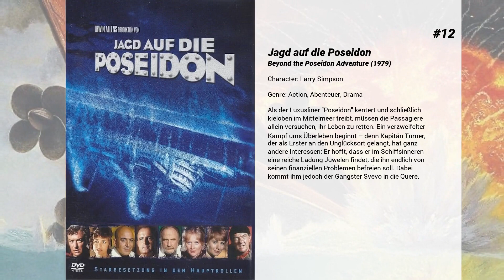Die besten Mark Harmon Filme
Liste über Die besten Mark Harmon Filme

12. Jagd auf die Poseidon
Als der Luxusliner "Poseidon" kentert und schließlich kieloben im Mittelmeer treibt, müssen die Passagiere allein versuchen, ihr Leben zu retten. Ein verzweifelter Kampf ums Überleben beginnt – denn Kapitän Turner, der als Erster an den Unglücksort gelangt, hat ganz andere Interessen: Er hofft, dass er im Schiffsinneren eine reiche Ladung Juwelen findet, die ihn endlich von seinen finanziellen Problemen befreien soll. Dabei kommt ihm jedoch der Gangster Svevo in die Quere.

11. Weather Girl

10. Presidio
Colonel Caldwell, Befehlshaber der Army-Garnison Presidio, und der junge Polizeioffizier Austin müssen gemeinsam den Mord an einer Militärpolizistin aufklären. Der stets korrekte Colonel und der draufgängerische Polizist sind bereits in der Vergangenheit aneinander geraten und können sich nicht leiden. So ist Caldwell zunächst nicht gerade begeistert, als sich Austin in seine hübsche Tochter verliebt. Doch im Laufe der Ermittlungen lernen sich die ungleichen Partner schätzen und als auch noch der Mörder gefunden wird, steht einem Happyend nichts mehr im Wege.

9. American Princess
In Annas Leben wimmelt es nur so von Typen, und alle tragen Mikrofone und Waffen. Sie sind Agenten des Secret Service mit dem Auftrag, Anna genauestens zu überwachen – denn sie ist die Tochter des Präsidenten der Vereinigten Staaten von Amerika. Während eines Staatsbesuchs in Prag kann sie mit Hilfe des süßen Fotografen Ben endlich ihren allge gegenwärtigen Aufpassern entwischen. Ihre wilde Flucht führt die beiden quer durch Europa. Anna hat Ben verheimlicht, wer sie ist . . . doch auch Ben verbirgt ein Geheimnis vor ihr.

8. Freaky Friday - Ein voll verrückter Freitag
Dr. Tess Coleman und ihre 15-jährige Tochter Anna kommen nicht gerade gut miteinander aus. Besser gesagt: Sie liegen sich meist in den Haaren. Ärger gibt's um alles. Um die Frisur, die Klamotten, die Musik, die schulischen Leistungen und natürlich die Liebe.  Eines verrückten Freitags sorgen zwei identische chinesische Glückskekse für ein absolutes Chaos: Tess und Anna stellen fest, dass sie sich jeweils im Körper der anderen befinden. Horror! Während Tess sich nun mit fiesen Lehrern, Klausuren und ihrer Musikkarriere rumschlagen muss, frischt Anna das Outfit ihrer Mutter auf, bringt ihre Psychoklienten an den Rand des Nervenzusammenbruchs und Mamis Kreditkarte ans Limit.

7. Summer School
Freddy trifft am letzten Schultag ein harter Schlag. Statt mit einer aufregenden Blondine nach Hawaii zu fliegen, muß er eine Englischklasse übernehmen, die er auf eine Wiederholungsprüfung vorbereiten soll! Und das als Sportlehrer! In der Nachbarsklasse unterrichtet die attraktive Robin Geschichte und erklärt sich bereit, ihm die wichtigsten Unterichtsmethoden im Schnellverfahren beizubringen. Doch Freddy kommt mit der Chaotenklasse gar nicht zurecht, in der Freaks, Träumer, eine Schwangere und ein Haufen Lernunwilliger sind, die ihm das Leben zur Hölle machen…

6. Katies Sehnsucht
Der alternde Footballer Billy Wyatt wird durch einen Anruf in sein Heimatstädtchen zurückgerufen. Sein Kindermädchen Katie, die auch seine erste große Liebe und beste Freundin war, hat sich selbst umgebracht und ihm die Verantwortung für ihre Asche übertragen. Seelisch ein Wrack, folgt Billy diesem letzten Ruf von Katie und kehrt zurück. Hier holen ihn die Eindrücke seiner Vergangenheit sehr schnell ein und zwingen ihn, sich mit den Schatten aus alten Tagen zu beschäftigen.
 Doch was wollte Katie mit ihrem letzten Willen wirklich von ihm...

5. Wyatt Earp - Das Leben einer Legende
Von der strengen Hand des Vaters wird Wyatt Earp zum gottesfürchtigen und rechtschaffenen Mann erzogen, für den die Familie der zentrale Lebensinhalt ist. Als seine erste Frau während ihrer Schwangerschaft an Typhus stirbt, ergibt sich Wyatt dem Alkohol und schlägt sich als Büffeljäger durch. Nachdem er diese Lebenskrise mit Mühe gemeistert hat, wird er zum Sheriff gewählt und sorgt, gemeinsam mit seinen Brüdern und Doc Holliday, mit eiserner Hand für Gesetz und Ordnung - und wird nebenbei als Glücksspieler zum reichen Mann.

4. Last Supper - Die Henkersmahlzeit
Eine Gruppe von linken Studenten trifft sich in einem Ferienhaus, wo sie über Politik diskutieren. Eines Abends bringen sie einen Gast mit rechtsradikalen Ansichten bei einer Streiterei in Notwehr um. Dies bringt sie auf eine Idee: Fortan sollen geladene Gäste auf ihre politischen Ansichten getestet werden. Wer rechts ist, wird vergiftet.

3. Natural Born Killers
Das psychotische Pärchen Mickey und Mallory Knox zieht durch die Wüste von New Mexico und tötet aus purer Mordlust innerhalb von drei...